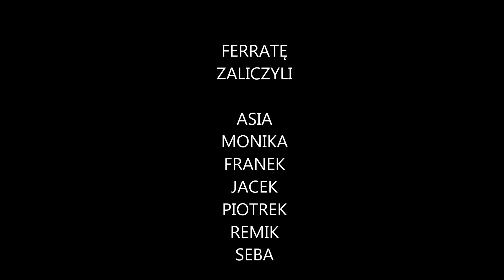DOLOMITY - VIA FERRATA TOMASELLI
Drugi dzień w Dolomitach i fantastyczna, trudna i śmiało poprowadzona ferrata wyprowadzająca na wierzchołek Punta Sud di Fanis(2980 m)